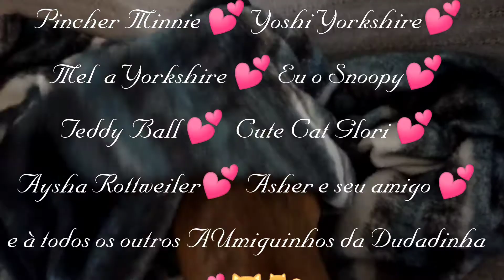Especial 100 inscritos!!🥰🐕💯🐕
Por alguns problemas, tive que repostar o vídeo!

Muito obrigada à todos pelos cem primeiros inscritos!! 🙋🏻‍♀️🥰💯🐕💕💕💕